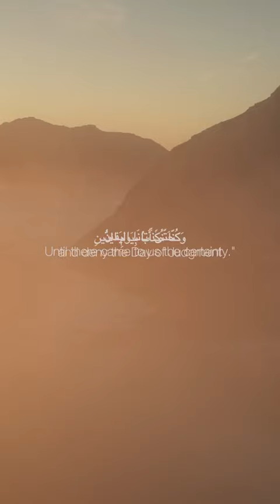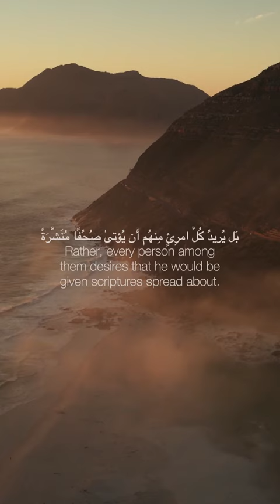SO YOU DONT PRAY? Listen to what ALLAH says in Surah Al Muddathir verse 42-53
Video by islamicreminder